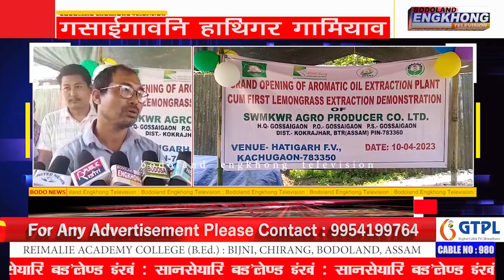गसाईगावनि हाथिगर गामियाव गोनोखोआरि आदबजों थाव दिहुनग्रा मेसिन बेखेवदों।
गसाईगाव महकुमानि सिङाव थानाय हाथिगर गामियाव दिनै गंसे थाव फेरेदना दिहुनग्रा मेसिन बेखेवदों। आपर्त बिथांखि आरो क'कराझार जिल्ला आबाद बिगियान केन्द्रनि हेफाजाबाव  सोमखोर आबाद दिहुनग्रा क' लिमिटेत हान्जाया मोननो हादों बे बिथांखिखौ।

मख'नो गोनांदि गोनोखोयारि आदबजों लेमन ग्रास,थुलचि,मुलि रोखोमनि गुबुन गुबुन बिलाइफोरखौ फेरेदनानै बिदै (रोसि) दिहुन्नाय जायो।

बे मेसिन निफ्राय फेरेदनानै दिहूनजानाय रोसिनि बेसेना से लिटाराव 1रोजा  बेसेन निबो बांसिन होननानै फोरमायदों बिप्पाननि  मावख'गिरिया बेजों लोगोसे बेसर बेगर,सामब्राम बायदि बायदि मुवा जोंबो थाव दिहुनो हागोन होन्नानै मिथिहोयो बिबान गिरिफोरा।